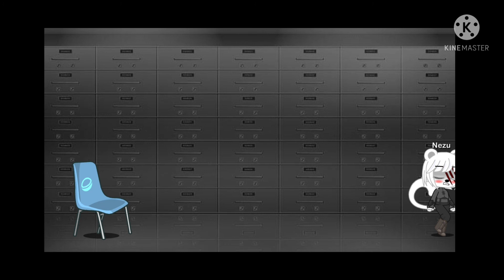a new recruit